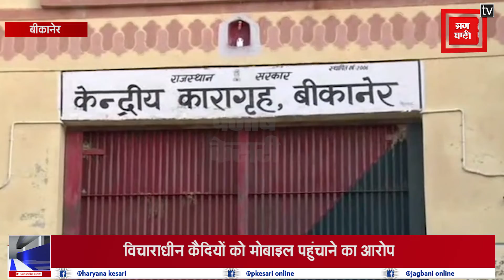जेल प्रहरी पर विचाराधीन कैदियों को मोबाइल पहुंचाने का आरोप, निलंबित